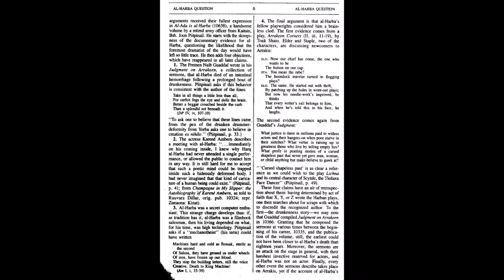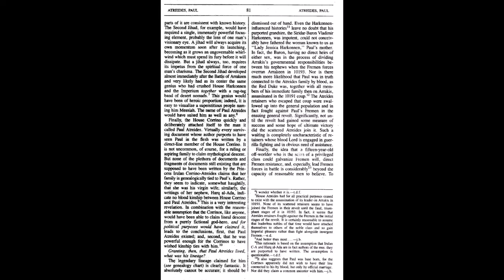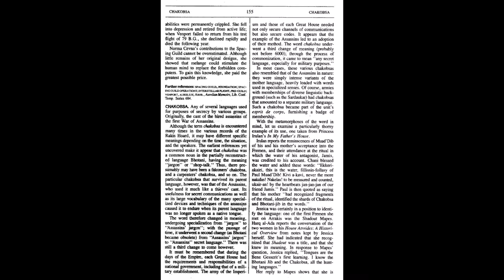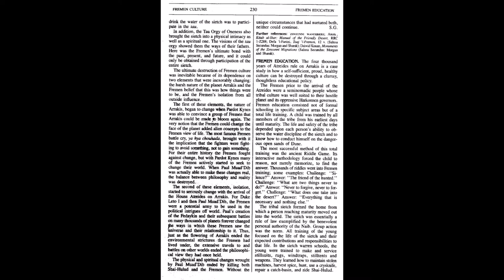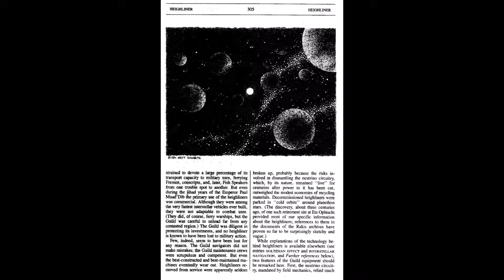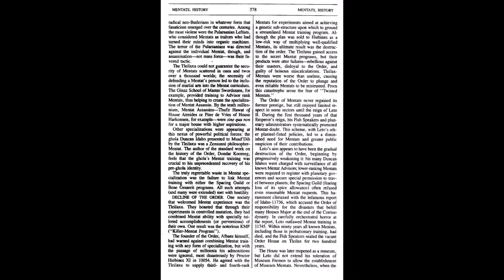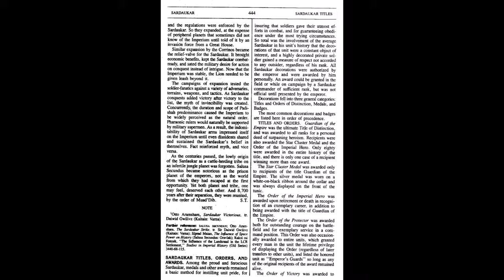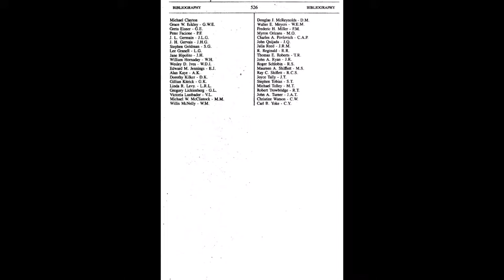#296 The Dune Encyclopedia 1984 Slideshow